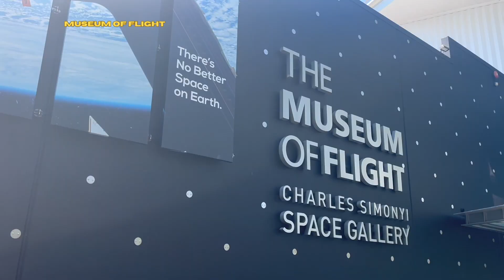VLOG | Graduation, Twice Concert & International Mermaid Museum 🚀🧜🏽‍♀️🩵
JUNE VLOG

👼🏻 about me
Hello :) My name is Angely & I am based in WA! Thank you for stopping by and I hope you enjoy my videos!